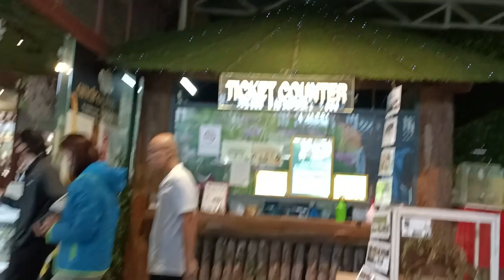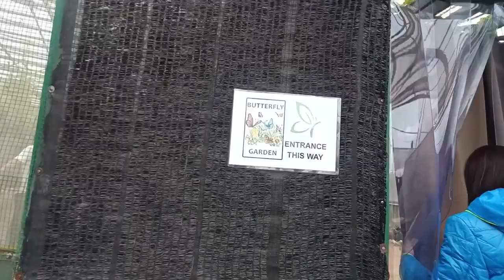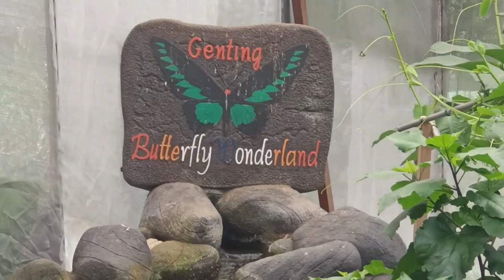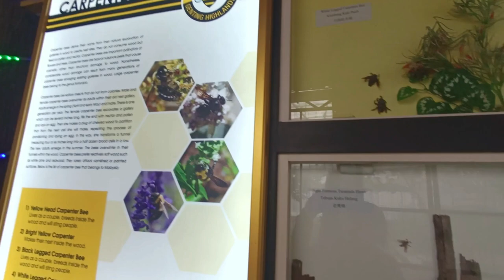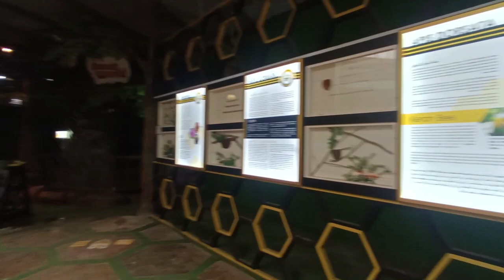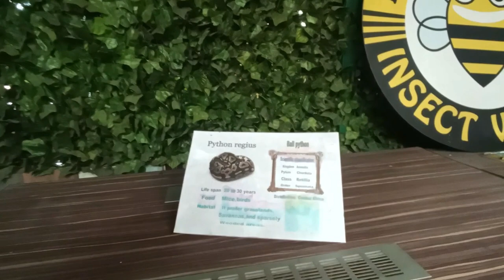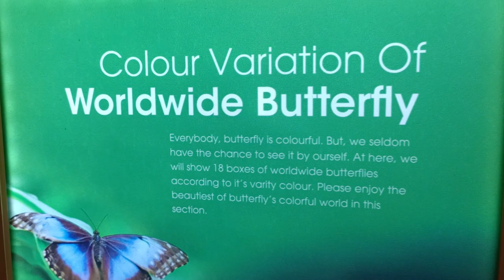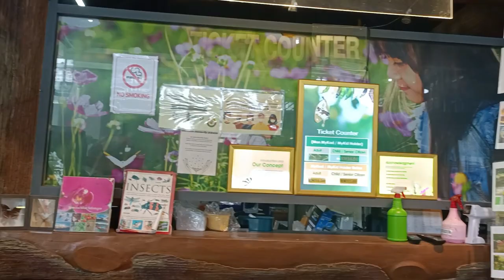Honeybee farm/Butterfly wonderland@Genting Highland satisfying Malaysia